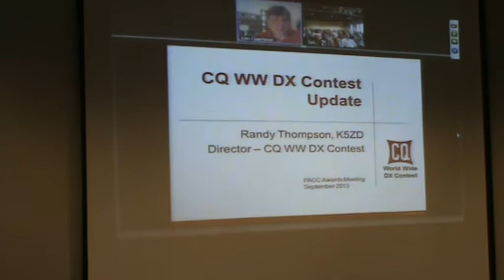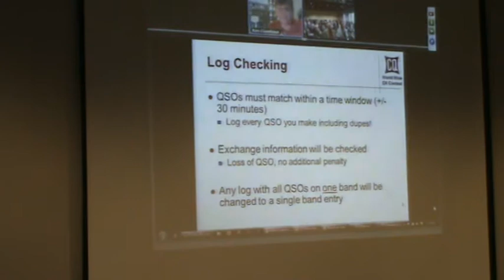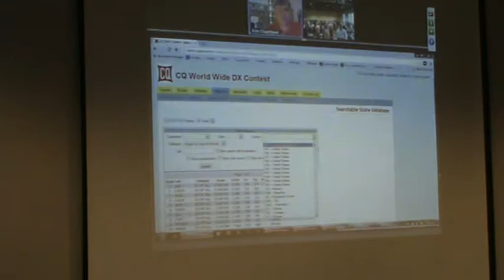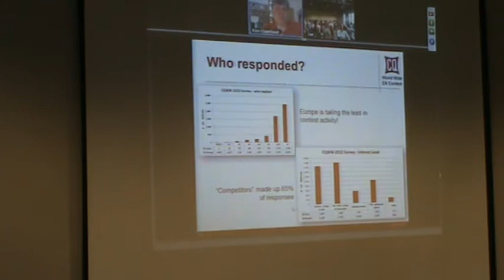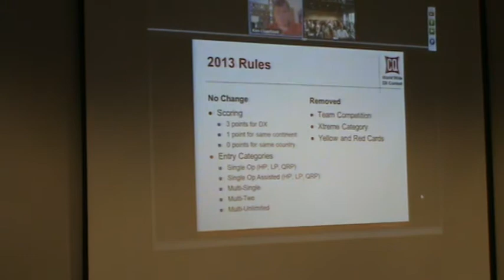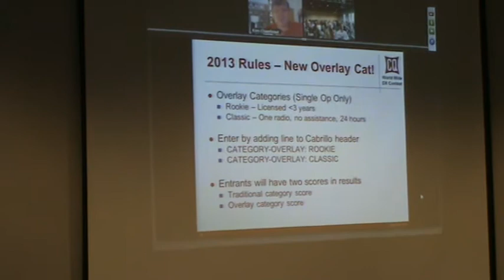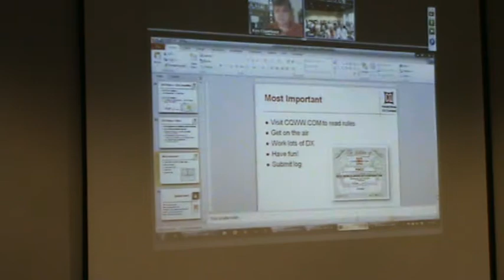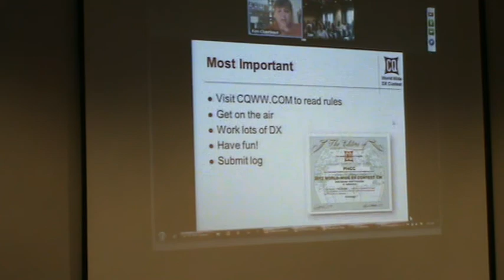Lecture Randy K5ZD regarding new rules CQ WW and FB website CQ WW part 1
This video is made 21 September 2013 during the award ceremony of the Dutch PACC contest.
Randy Thompson K5ZD, contest manager of the CQ WW contests performs his first time ever lecture and award ceremony through the INTERNET using GoTO Meeting. This gave the possibility tho do the presentation, with real time video and audio streaming and Randy controlling the power point presentation.

Thank you again Randy!
And thanks to WWROF for making the use of GoToMeeting possible.